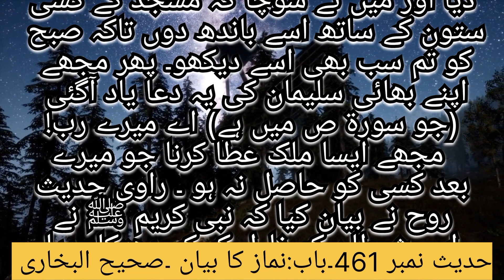Hadith No 461 Sahih Bukhari Chapter Namaz Ka Bayan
Narrated Abu Hurairah (RA): "The Prophet ﷺ said, "Last night a big demon (afreet) from the Jinns came to me and wanted to interrupt my prayers (or said something similar) but Allah enabled me to overpower him. I wanted to fasten him to one of the pillars of the mosque so that all of you could see him in the morning but I remembered the statement of my brother Solomon (as stated in Quran): My Lord! Forgive me and bestow on me a kingdom such as shall not belong to anybody after me (38.35)." The sub narrator Rauh said, "He (the demon) was dismissed humiliated."